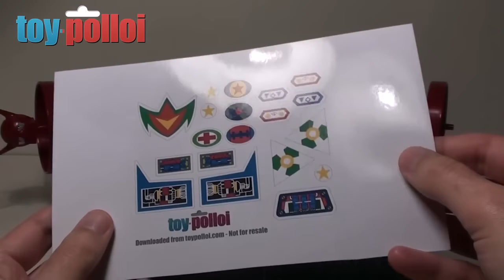Vitnage Micronauts Microtron restoration - Toy Polloi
Tips and tricks on how to restore a vintage Micronauts Microtron. full tear down and rebuild.

Fix it guide - Micronauts Microtron by Airfix/Mego

In this guide I cover fixing the gear system and motor, making replacement tank tracks, and making replacement stickers.